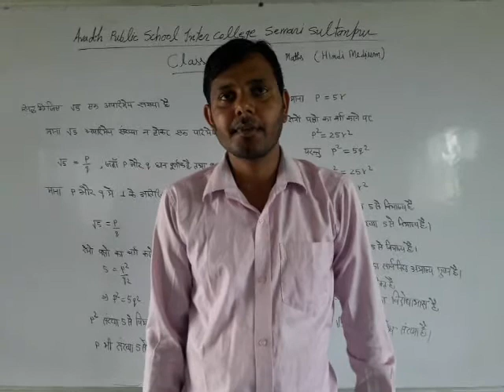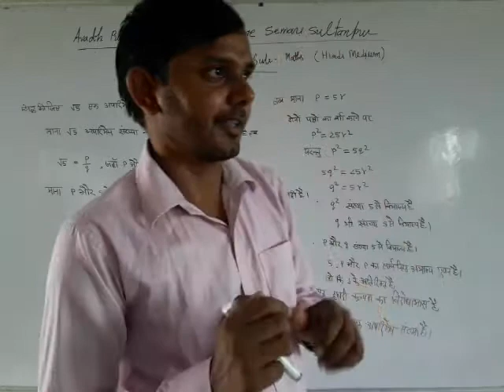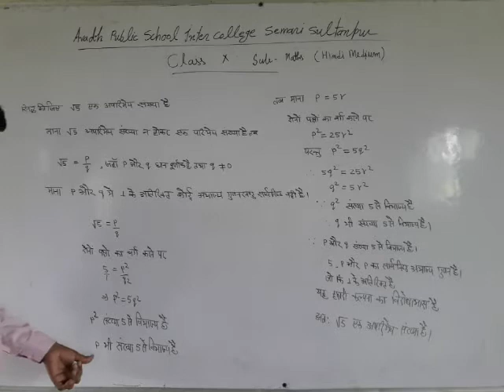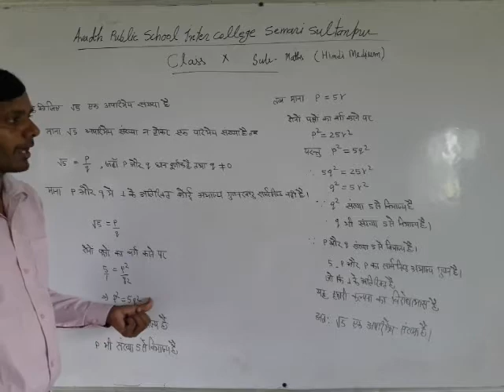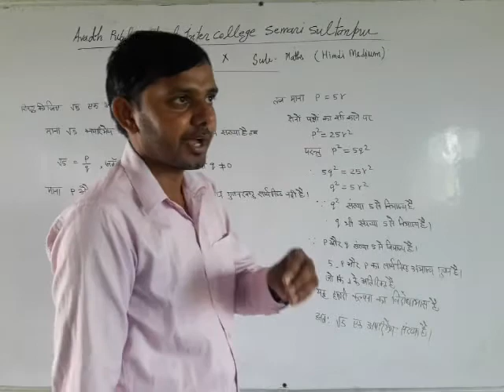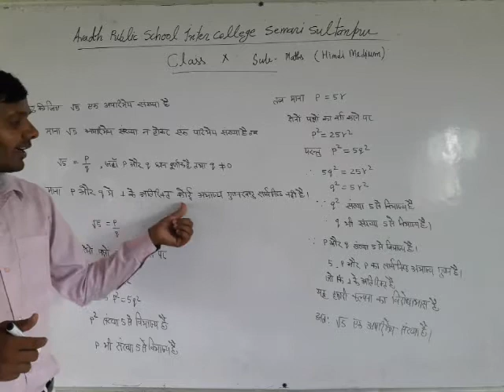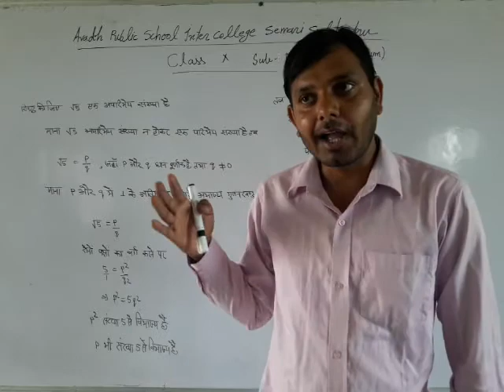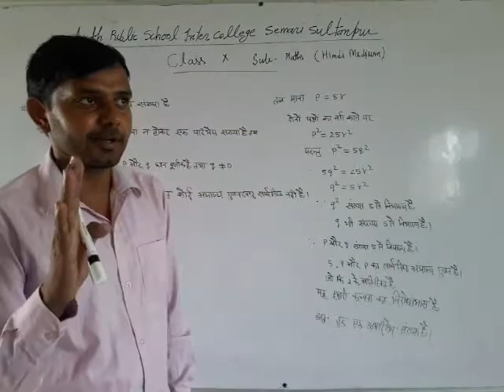CLASS :- 10th , Subject :- Math